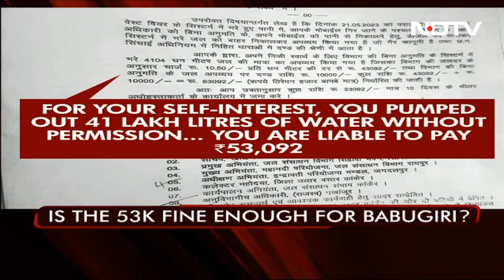Officer Fined Rs 53,000 For Emptying Dam In Search Of Colleague's Phone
Days after a Chhattisgarh food inspector was suspended for having 42 lakh litres of water drained from a reservoir to recover his expensive phone, the government pulled up his senior, who he said gave him verbal permission to empty water up to five feet. The senior officer has been fined ₹ 53,000 for ordering the draining of the dam.